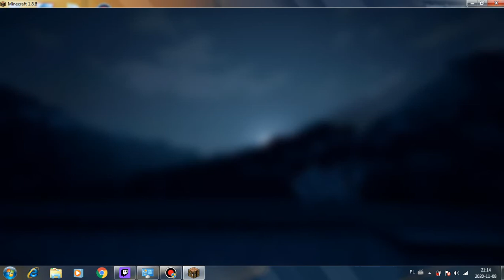Szybka prezentacja cheatów.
Wyrzuciło mnie z powody (fly). Polecam go stosowac gdy macie mało hp to wtedy go właczacie. A np. speedhack z killaura świetnie się prezentuja.